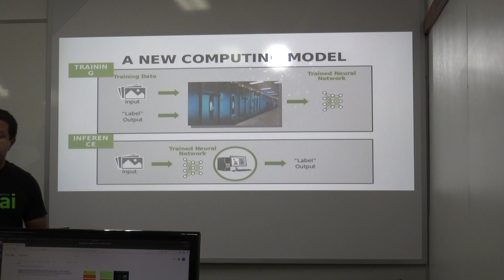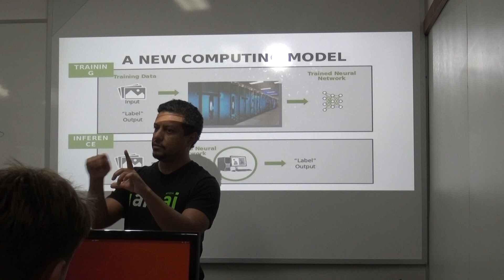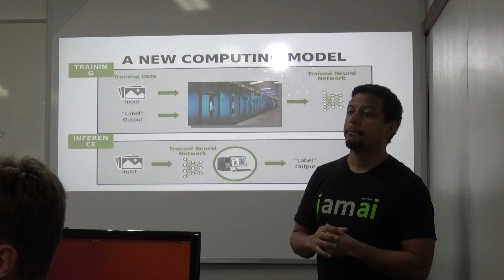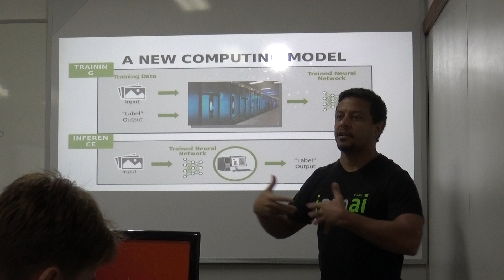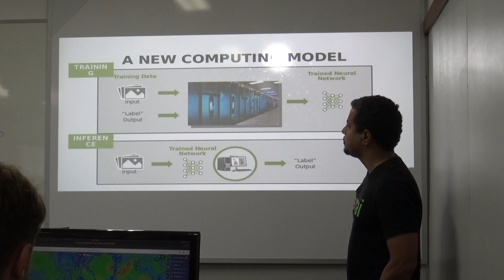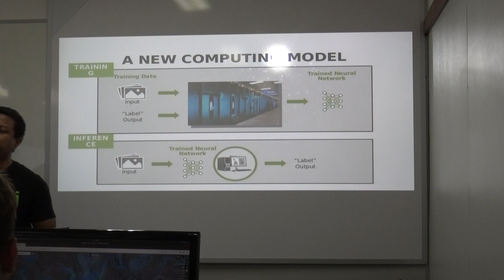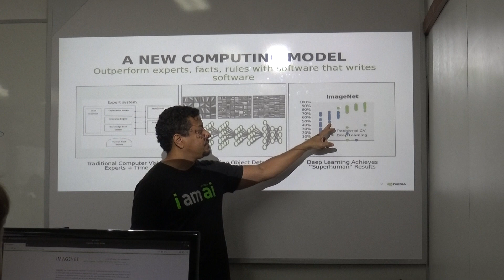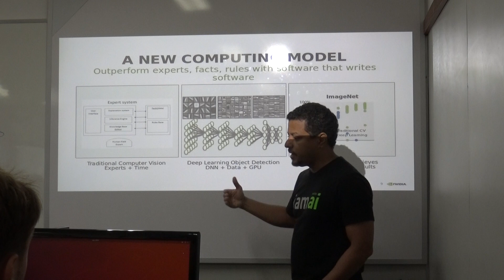Deep Learning - 04/15